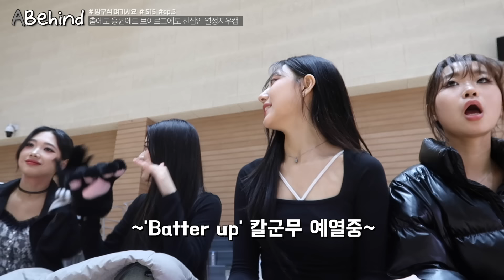오늘도 힘든 하루였다🤪 [여기서요? 브이로그 | S15 ep.3] AB Relay VLOG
'방구석 여기서요? S15' vlog ep.3